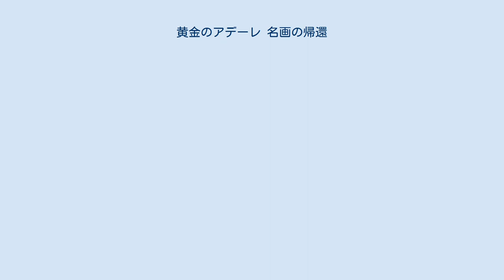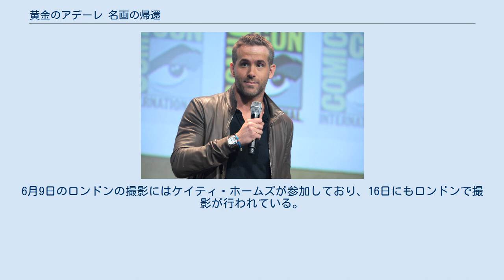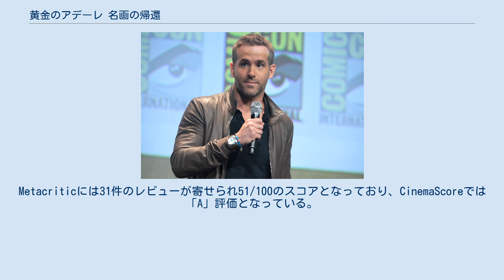黄金のアデーレ 名画の帰還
『黄金のアデーレ 名画の帰還』（おうごんのアデーレ めいがのきかん、原題：Woman in Gold）は、2015年制作のイギリス・アメリカ合衆国の映画。
 グスタフ・クリムトが描いた「アデーレ・ブロッホ＝バウアーの肖像 I」（通称：「黄金のアデーレ」）を巡る裁判の顛末をマリア・アルトマンの実体験を基に描いた映画である。
 1998年のロサンゼルスで、ルイーゼと言う老女の葬儀が行われていた。
彼女の棺にはユダヤ教徒であることを示すダビデの星が飾られていた。
葬儀の帰り、ルイーゼの妹マリア・アルトマンは、オーストリアから亡命して以来、家族ぐるみの付き合いがあるバーバラ・シェーンベルクに弁護士の相談をする。
彼女の息子ランディは若手の弁護士で大手弁護士事務所に就職が決まったばかりだったが、とりあえずマリアの説明を聞く。
 オーストリアのフェルディナント・ブロッホ＝バウアーは非常に裕福なユダヤ人の実業家で、妻アデーレをモデルにした肖像画「黄金のアデーレ」を所有していた。
夫妻には子どもがなく、姪であるルイーゼとマリア姉妹は実の子のように可愛がられていた。
ルイーゼの遺品である半世紀前の手紙から、オーストリアで始まった美術品の返還請求をできないかという相談だった。
請求期限まで間が無く、ランディは一度は断るが、絵画の不可解な謎と1億ドルの価値を知ると、上司に掛け合い、渡欧を決める。
祖国に戻ることを頑なに拒むマリアも翻意し、二人はウィーンへ向かう。
 マリアは、美しい叔母アデーレ、芸術を愛する両親、歌手であるフリッツとの結婚、ナチスからの逃避行等、半世紀以上ぶりに見るウィーンの街に、思い出を重ねる。
二人は、雑誌記者のフベルトゥスの協力を得て、遺言書を入手する。
アデーレは「夫の死後、美術品をベルヴェデーレ美術館へ寄贈する」という遺言を残して1925年に病死。
フェルディナントが死去したのも1945年だった。
しかし「黄金のアデーレ」は1941年にナチスに収奪されて美術館に収蔵されていた。
さらに、絵画の領収書から、その法的な所有者はフェルディナントであるとして、アデーレの遺言に効力はなく、フェルディナントの遺書に基づきマリアは絵画の返還を求めることが出来ることが判明する。
 しかし、「黄金のアデーレ」はオーストリア共和国の宝として高い人気を誇り、オーストリア政府は美術品返還の大義名分とは裏腹に、マリアの請求を却下する。
帰国の途上、マリアの思い出話から、自分の祖先がナチスの虐殺の犠牲になったことを改めて感じたランディは、金目当てで案件に取り組んだことを恥じ入る。
 9か月後、ランディは書店でクリムトの絵画集を見つけて購入し、マリアを訪問する。
オーストリア政府が米国内で商業活動を行ったことで、米国内からオーストリアに訴えを起こす条件が揃ったのだった。
ランディは弁護士事務所を退職し、マリアを説得して訴訟を起こす。
 さらに半年後、マリアは古い知人エスティ・ローダーの息子で元駐墺大使のロナルド・ローダーに呼び出され、「黄金のアデーレ」を彼のギャラリーに展示するため、裁判への協力の申し出を受ける。
しかしマリアはそれを断り、ランディに訴訟を任せるのだった。
そして米国の連邦最高裁は、マリアの請求を支持する判断する。
そして4か月後、最高裁での裁判が決まり闘争はさらに続くのだった。
 マリアが高齢であることから、ランディはオーストリア政府との和解を進めようとする。
しかし不当な収奪を認めることを譲れないマリアは、ランディが進めようとしたウィーンでの和解調停に激しく抵抗し、ランディを解雇しようとする。
結局、ウィーンにはランディのみが赴き、調停に取り組むはずが、調停の席にはマリアも現れる。
ランディは、かつてオーストリアがナチスを支持し、不当な迫害を行った過去と向かい合うよう訴えかける。
調停の合間に、フベルトゥスが二人に協力する理由を説明する。
彼の父は熱烈なナチス党員であり、父の罪を贖うとともに、何故父がナチスに肩入れしたのか歴史に向かい合おうとしていたのだった。
 最終的に、「黄金のアデーレ」を含む美術品がマリアに返還されることが発表され、歴史的な発表に拍手が巻き起こる。
しかし、...